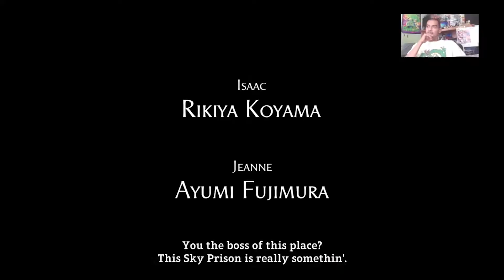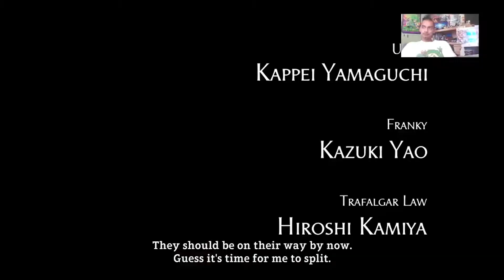One Piece World Seeker Chapter 1 - Find Chopper! Complete Walk-through Extreme Difficulty PS4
Hi Everybody! Here's chapter 1 of One Piece World Seeker! The gameplay starts at 7:00